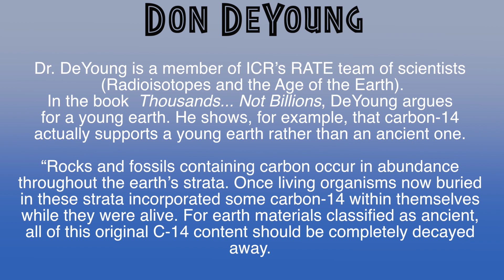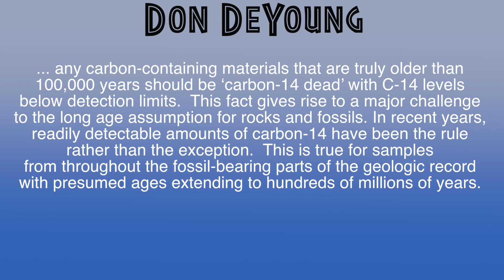Scientists Who Believe The Bible - Don DeYoung